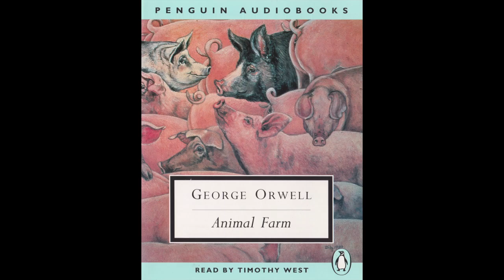Animal Farm - Cassette 1: Side A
Animal Farm audiobook by George Orwell.
Read By Timothy West.
Recorded from an audio cassette tape.